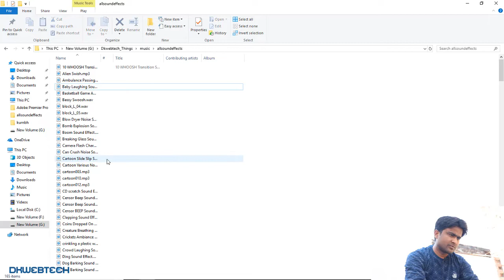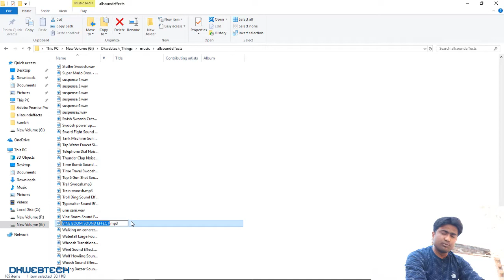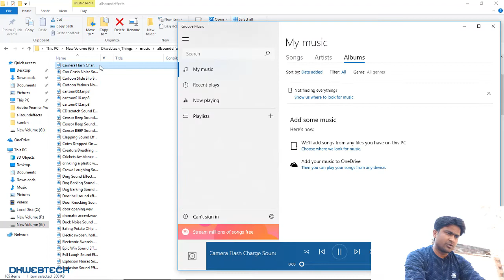165 Sounds Effects for Free I Download Now